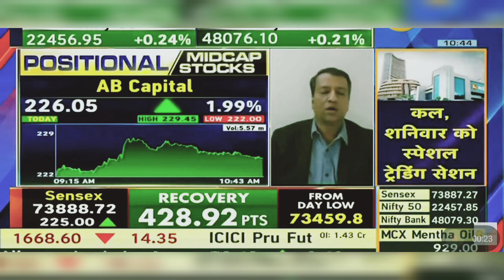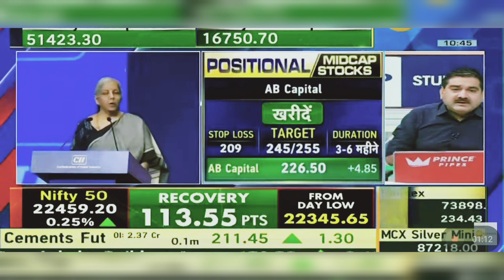AB Capital Share News: AB Capital Share Latest News | AB Capital Share News Today | 17th May 2024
Aditya Birla Capital Limited (ABCL) is the holding company for the financial services businesses of the Aditya Birla Group.
ABCL’s subsidiaries have a strong presence across Protecting, Investing and Financing solutions, ABCL is a universal financial solutions group catering to diverse needs of its customers across their life stages.  Powered by more than 30,500 employees, the subsidiaries of ABCL have a nationwide reach with 1,048 branches and more than 2,00,000 agents / channel partners and several bank partners.

As of March 31st, 2022, Aditya Birla Capital Limited manages aggregate assets under management over Rs. 3,706 billion, has a consolidated lending book of approx. Rs. 672 billion, and an active customer base of over 35 million, through its subsidiaries and joint ventures.

Aditya Birla Capital Limited is a part of the Aditya Birla Group, in the league of Fortune 500. Anchored by an extraordinary force of over 140,000 employees, belonging to 100 nationalities. Today, over 50% of Group revenues flow from overseas operations that span 36 countries in North and South America, Africa and Asia.